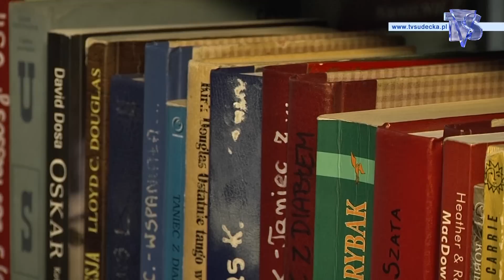ROK 2012 ROKIEM DOBRYM DLA BIBLIOTEKI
Rok 2012 był rokiem dobrym dla dzierżoniowskiej biblioteki. To nie tylko duża liczba czytelników, którzy odwiedzili placówkę, ale też remonty, które powoli się kończą.